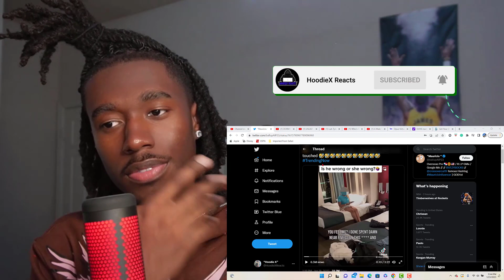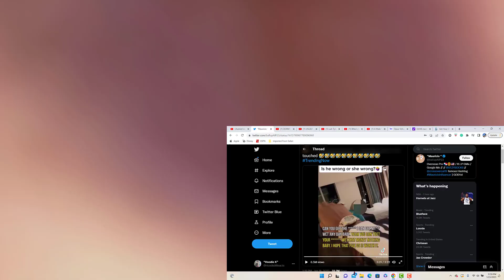REACTING TO VIRAL TWITTER VIDEO! BIGGEST DOWN BAD MOMENT CAUGHT ON CAMERA!!!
Reacting to Twitter